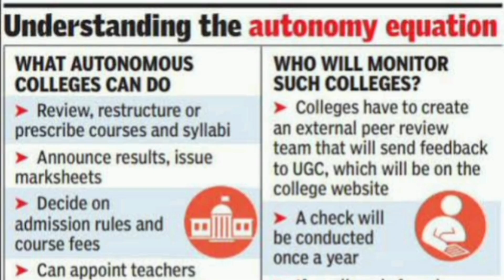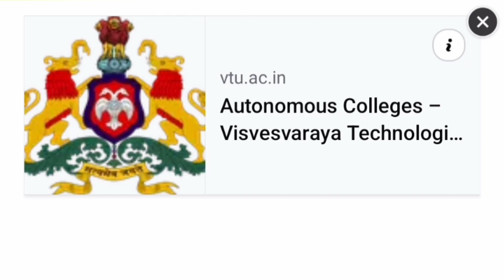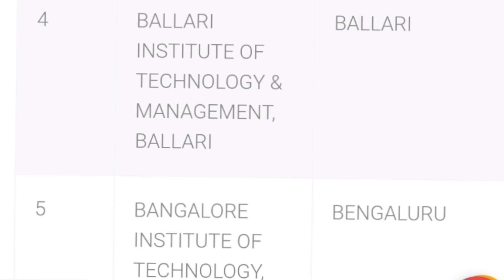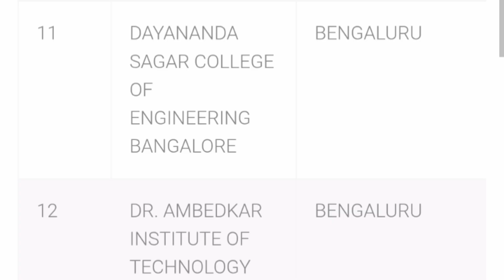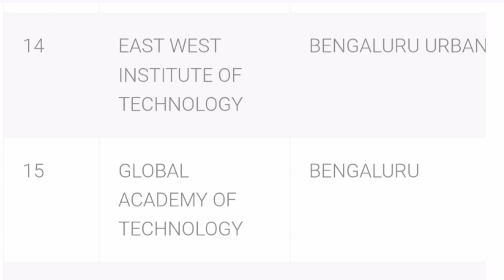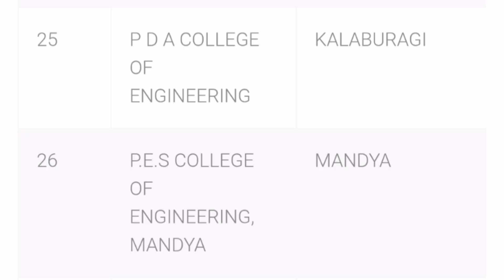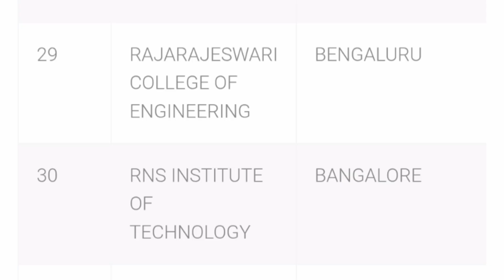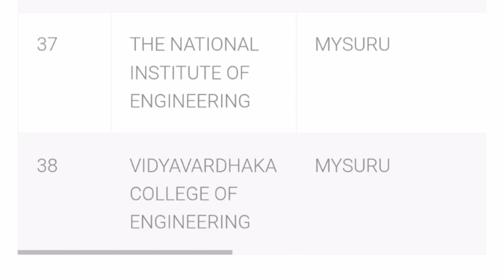Comedk counselling process|KCET counselling process 2025|Kcet option entry college list|Kcet updates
KCET counselling 2025|KCET option entry|Comedk 2025|Top Autonomous engineering colleges in karnataka